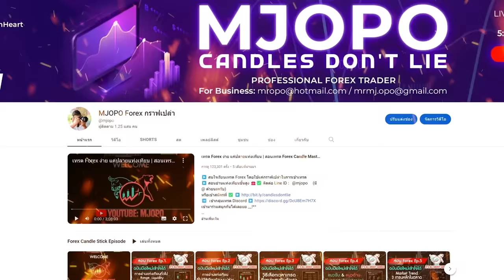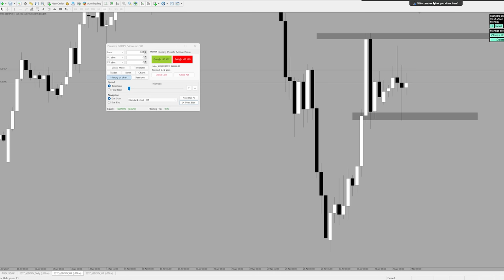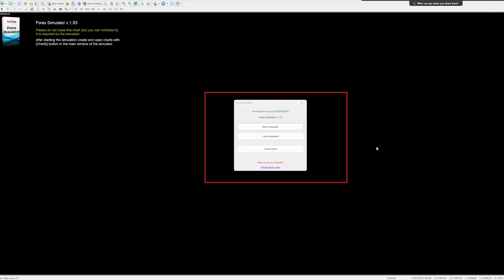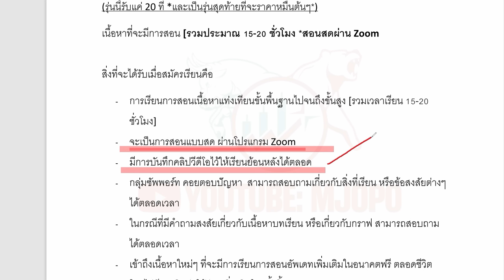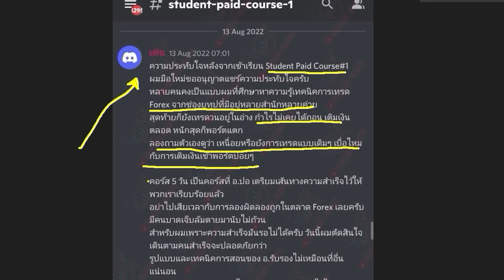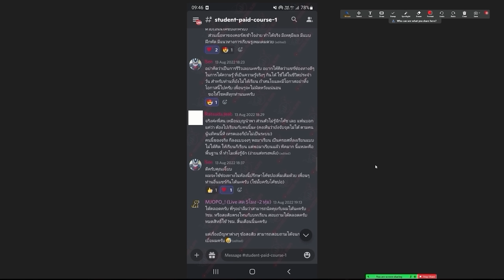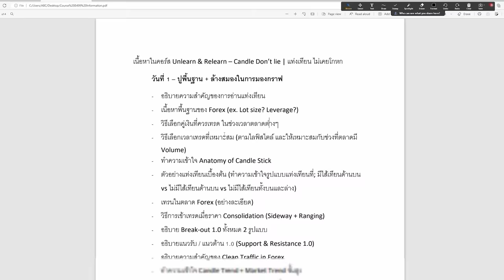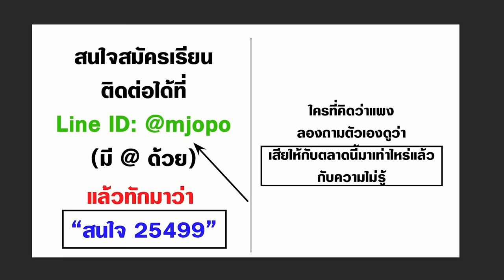สอนดูหลากหลาย Timeframe (Backtest)